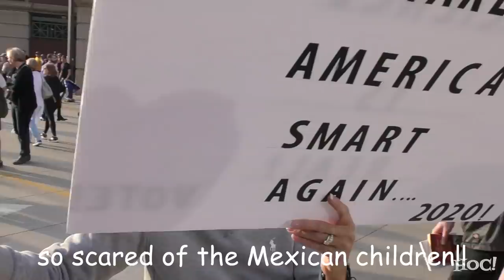Trump Protesters in Grand Rapids Don't Know Why They're Protesting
The Trump rally in Grand Rapids, Michigan was packed with people, but the protesters weren't too sure what they were protesting. Some were protesting fascism, some were on the YANGGANG, it was a grand old time.